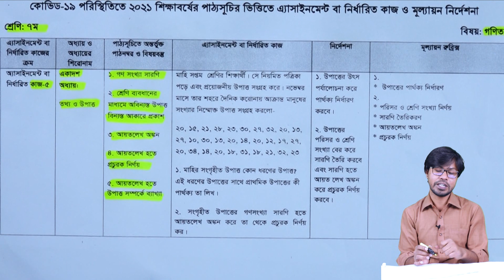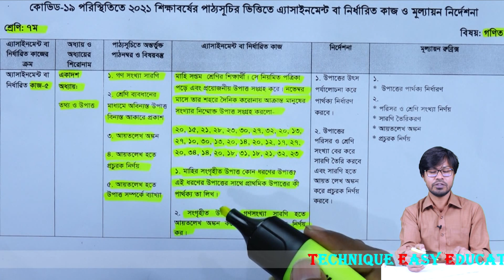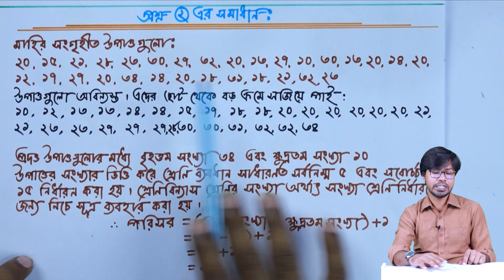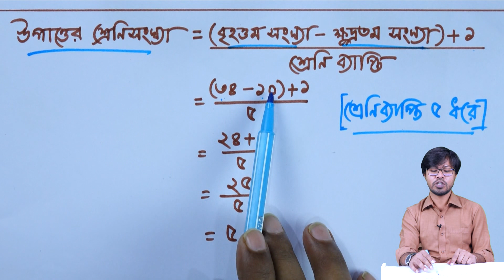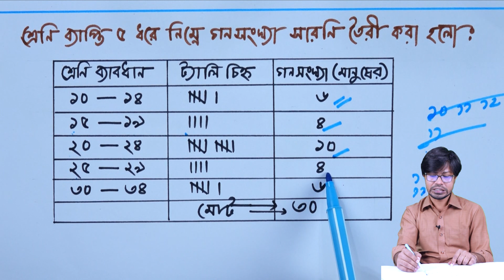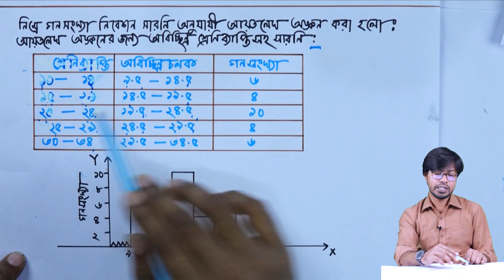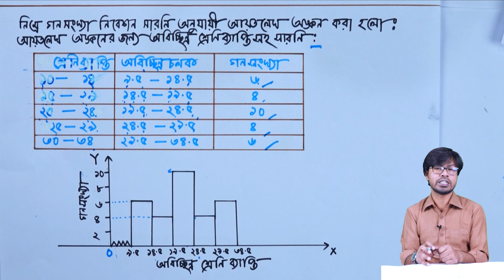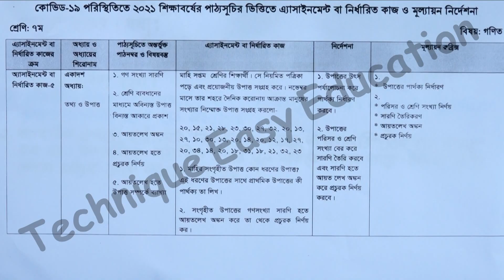Class 7 Math 21th Week Assignment Solution 2021 || Seven Math Assignment | সপ্তম গণিত অ্যাসাইনমেন্ট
সপ্তম শ্রেণির গণিত ২১তম সপ্তাহের অ্যাসাইনমেন্ট সমাধান ২০২১
Class Seven Math 21th Week Assignment Solution 2021